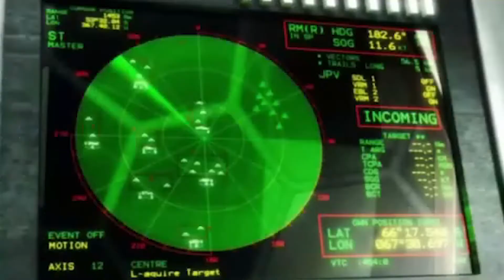1 Hour | Best Of Epic Music | Cinematic Hits | Powerful Music